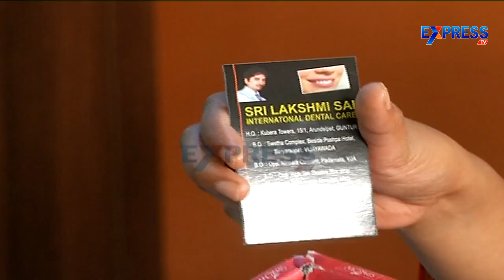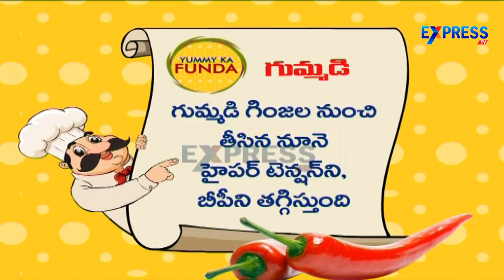Gummadi Poornalu Recipe - Yummy - Express TV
Gummadi Poornalu Recipe - Yummy